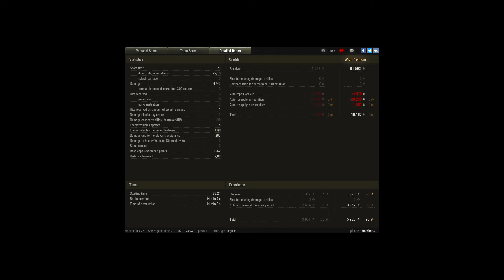Ace tanker and Last standing with WZ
Player: Natzke82

...at the end I just wished to not screw up everything...